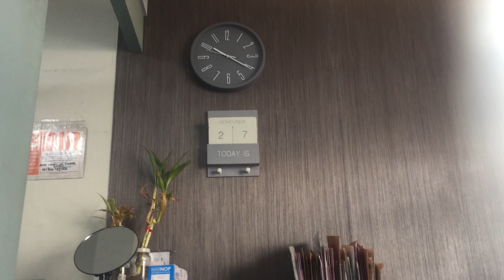Braces Adjustments Teeth Extraction and Lip Closure | Mani Girl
CHECK MY OFFICIAL ACCOUNTS

LYKA
gjvlogsss